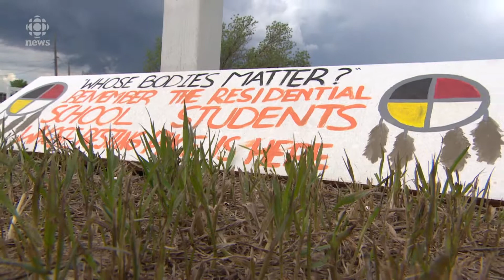RCMP transfers land to protect unmarked graves of Indigenous children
A residential school cemetary west of Regina has been privately owned for decades. Now, in a first for Canada, the RCMP and federal government have acquired the land through a significant land transfer.